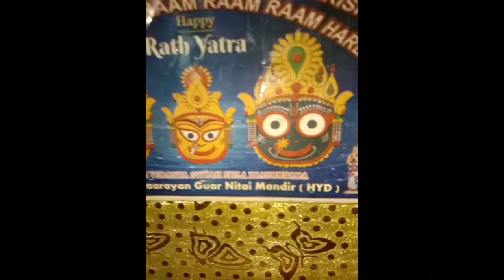KRISHNA CONSINUS MAIN DAILY ROZANA KI ROTING HAMIN KIS TAREQE SE KARNI CHAIYE?